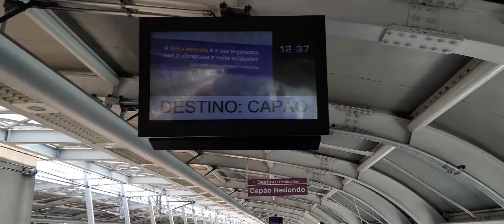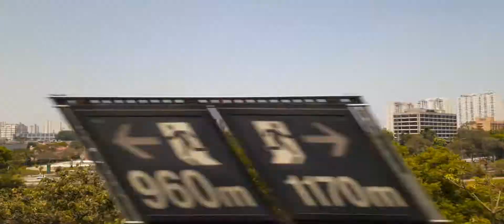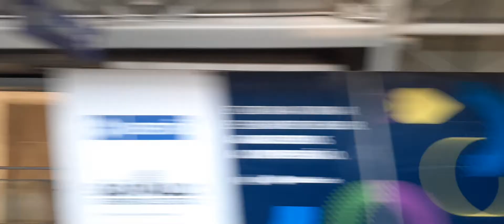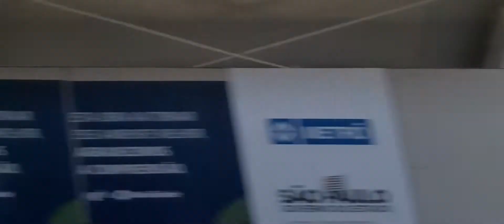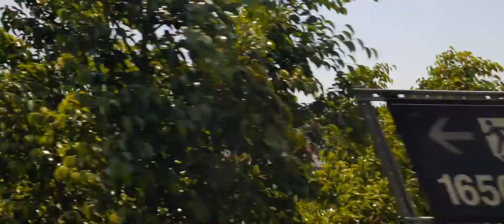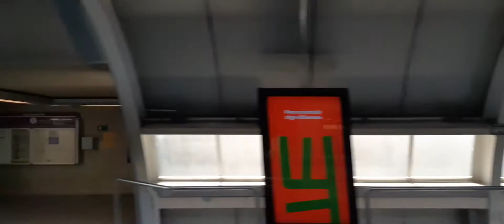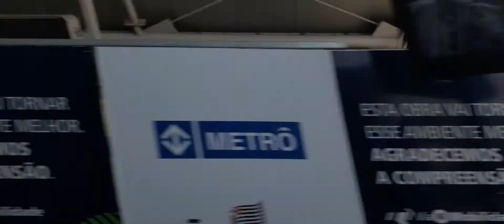Estação Santo Amaro à Estação Terminal Capão Redondo do metrô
Linha 5-Lilás do Metrô: Estação Santo Amaro à Estação Terminal Capão Redondo.METRO VIAMOBILIDADE#